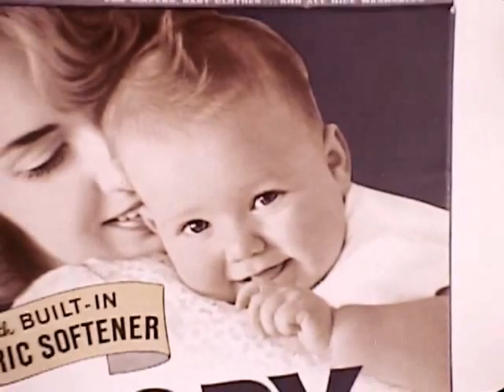P&G - Ivory Snow - The Little Brother Syndrome - Vintage Commercial - 1960s - 1970s